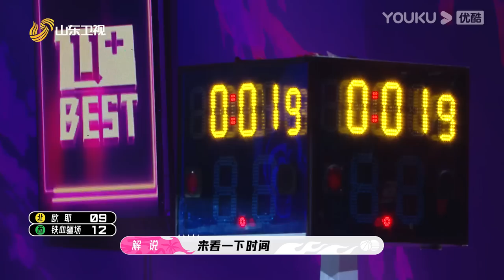ENGSUB【赛事全纪录】EP01 | 厂牌球员各显神通 | 这！就是灌篮 第五季 | 孙悦/吴尊/萧敬腾/杨鸣/汪聪 | 优酷综艺 YOUKU SHOW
【这！就是灌篮 第五季】《这！就是灌篮》是由优酷推出的青春篮球竞技节目。这一季，从城市街头出发，让篮球回归初心！这个夏天再一次挑战自我，绽放青春的激情与梦想，感受篮球的魅力。
嘉宾：孙悦/吴尊/萧敬腾/杨鸣/汪聪

更新时间：每周三12:00（UTC+8）更新1期，下载优酷国际版APP，享精彩正片及更多会员福利！
Update schedule: Update 1 EP at 12:00 noon(UTC+8) every WED. Download YOUKU International APP to get early access and exclusive content.

00:00 The International Website youku.tv is now available!
02:00 Download YOUKU International APP to get early access to the full show